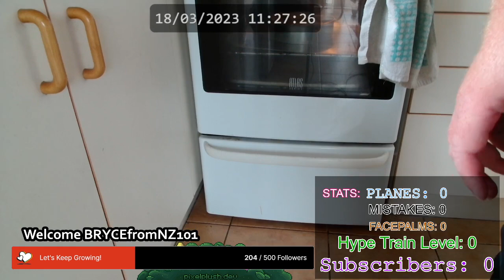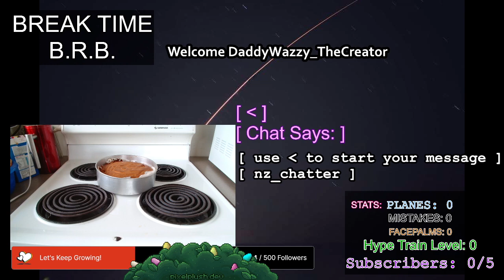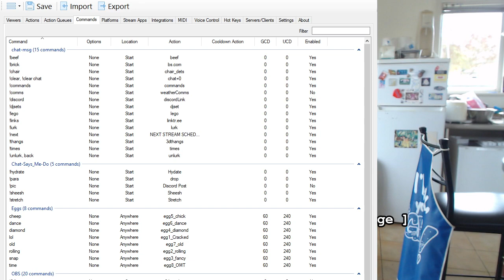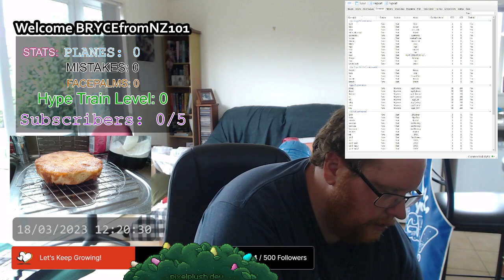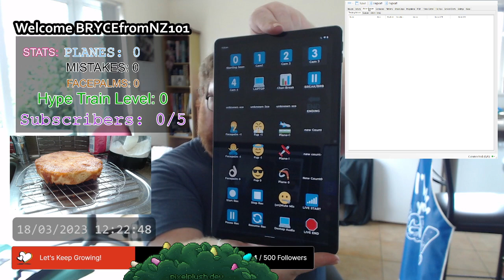Highlight: A @daddywazzy_thecreator Challenge - Pineapple Upside Down Cake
DaddyWazzy a Fellow Twitch User Challenged me to this ... Said I couldn't cook ... I proved him wrong ... -- Watch live